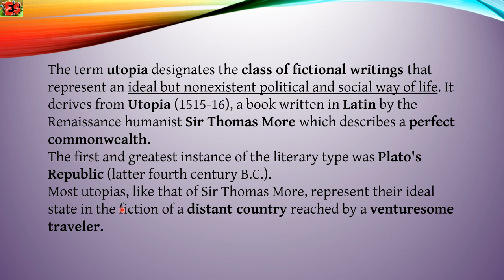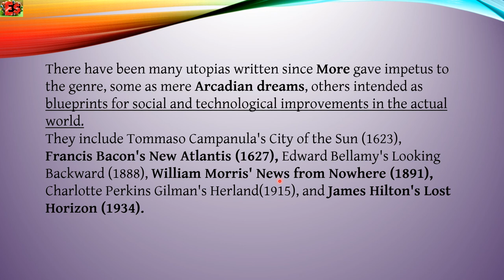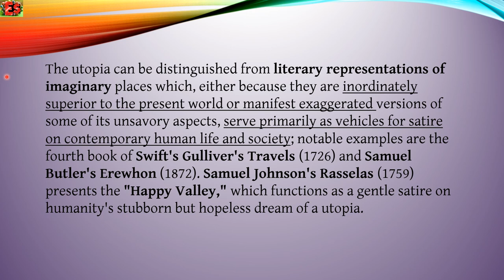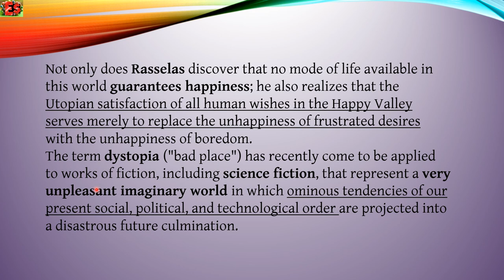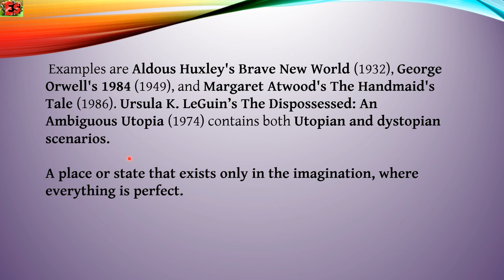Utopia Dystopia ||English Literature|| UGC NET SET GATE Assist Prof GIC KVS NVS PGT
Hello viewers welcome to the englishstudy with new video on Utopia Dystopia to enhance the knowledge of aspirants and to guide them for their upcoming exams hold in India related to English literature.
It is an effort to provide them a better chance of preparation and study for their upcoming exams so that they can feel ease.